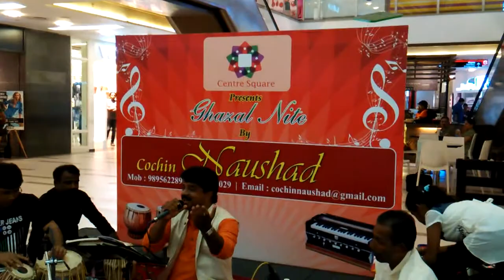ভিডিও রেকর্ডিং কোচি সেন্টার স্কোয়ার মল 2016_03_24 211355